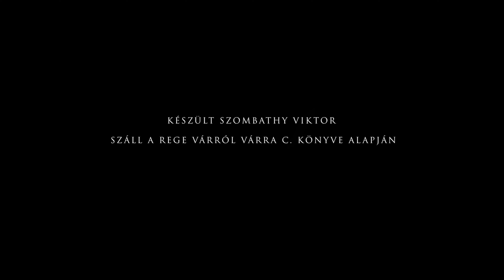Száll a rege várról várra – Léva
Pompásan érezte magát Léva várában Köprülü pasa, csak háremébe szeretett volna több leányt, menyecskét. Levelet intézett a lévai bíróhoz, hogy küldjön neki a várba ötven ludat, de minden ludat egy-egy szép leány vigyen. Ha nem teljesíti a parancsot, karóba húzatja. A Száll a rege várról várra ezen részében arról mesélünk, miként menekült meg az ötven lévai leány és menyecske, s hogyan menekültek Köprülü pasa katonái egészen Esztergomig. A sorozat Szombathy Viktor azonos című könyve alapján készült.